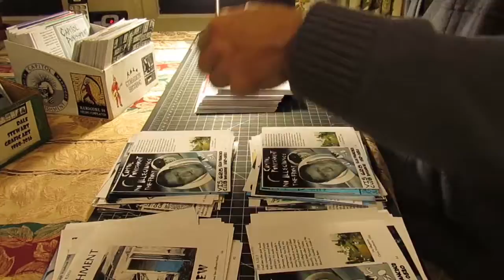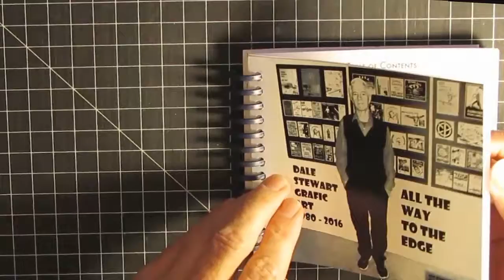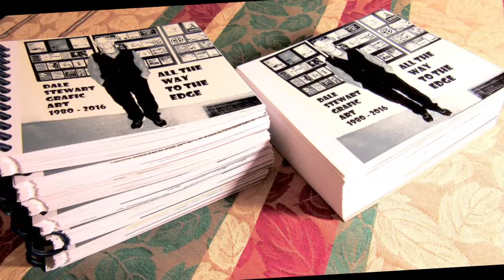Collate Perforate Bind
Previously I posted Printing and Cutting, now here for the first time I present Collate Perforate Bind: My journey of publishing my grafic art book. I found a new way to write and record the music: Write it as I watch the finished video at the recording station. Then record the music to match the beat of the images. The book is available over here on my mailorder